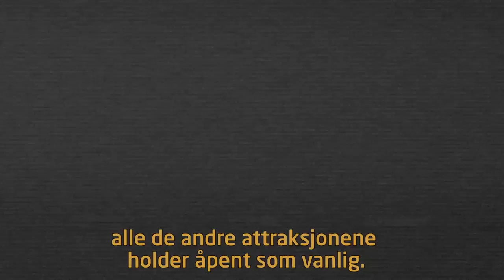DASKEBALLEN ER TILBAKE!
Halloween labyrint på Tusenfryd, herregud! :O

Denne videoen inneholder produktplassering.

SkyLands er en norsk server med vanlig Minecraft survival og minigames. Besøk våres nettside på skylands.no
Minecraft IP: mc.skylands.no